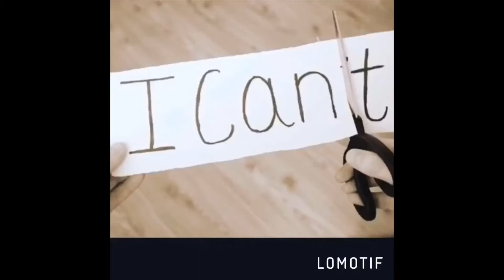2018 weight loss update